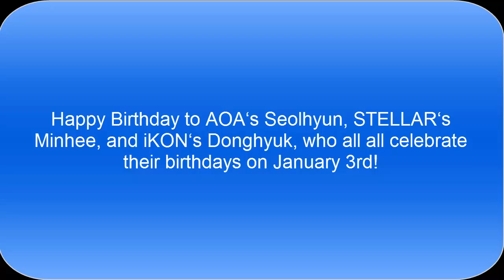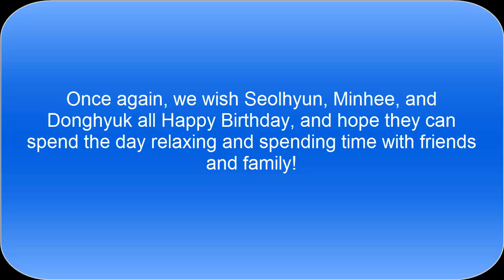Happy Birthday to AOA’s Seolhyun, STELLAR’s Minhee, and iKON’s Donghyuk!